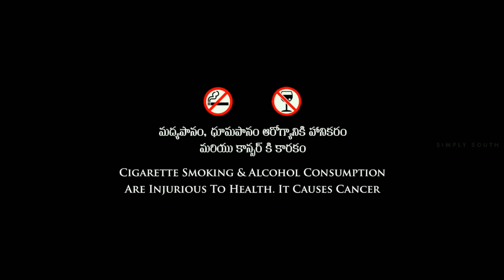Shivam Full Movie In Hindi Dubbed | Ram Pothineni, Raashii Khanna | 1080p HD Facts & Review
Watch the full video to get interesting facts, OTT & Satellite Details, Preproduction-Postproduction & Filming Details, Budget & Worldwide Lifetime Box-Office Collection Details, Deep story Analysis & Explanation with detailed technical review of the 2015 Indian Telugu-language romantic action comedy film Shivam (2015 Telugu film)

directed by Sreenivasa Reddy

Cast
Ram Pothineni as Shiva / Ram
Raashi Khanna as Tanu
Abhimanyu Singh as Abhi
Brahmanandam as Tiger Bhai/Shiva’s Uncle
Vineet Kumar as Bhoji Reddy
Jaya Prakash Reddy as Bhoji Reddy's brother-in-law
Posani Krishna Murali as Shiva's father
Mano as Tanu's father
Srinivasa Reddy as Ramakrishna, Shiva's friend
Satyam Rajesh as Shiva's friend
Himaja as Rishitha, Tanu's friend
Nagineedu as Krishna Murthy
Krishna Bhagavan as IPod Shastry
Shafi as Mustafa
Saptagiri as Happy
Fish Venkat as Fish
Pankaj Kesari as Peddi Reddy
Naresh
Amit Tiwari
Madhunandan as Balkrishna "Balki"
Surekha Vani
Appaji Ambarisha Darbha as Inspector general of police